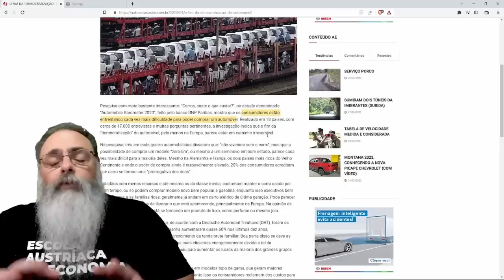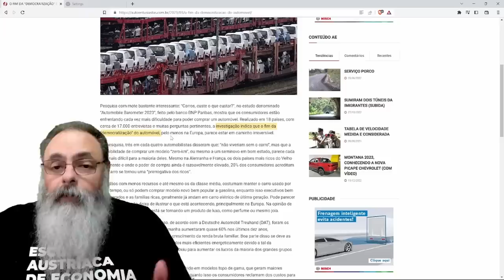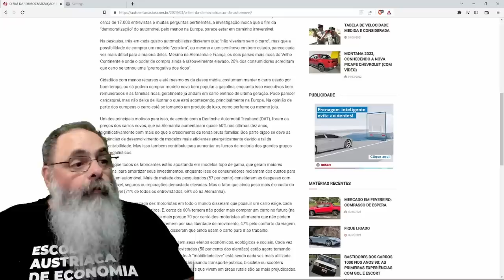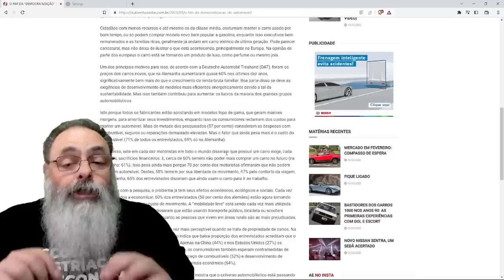CARRO vira ARTIGO de RICO na EUROPA, GRAÇAS a REGULAMENTAÇÕES ABSURDAS por INTERESSES ESCUSOS